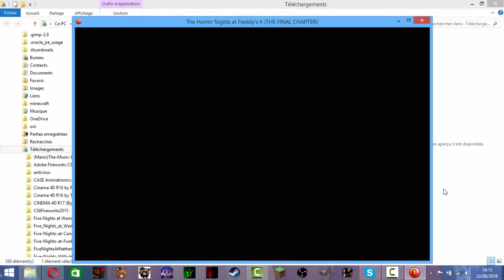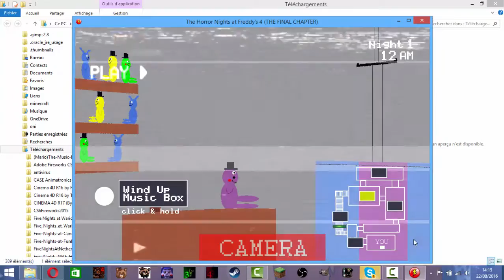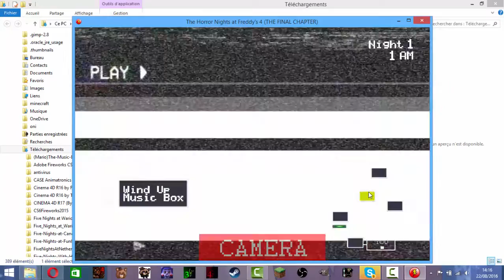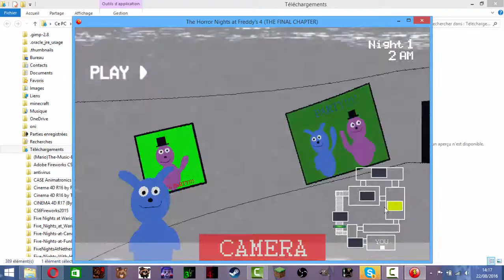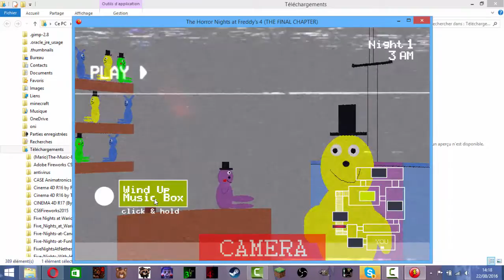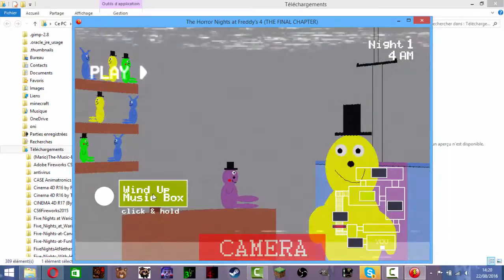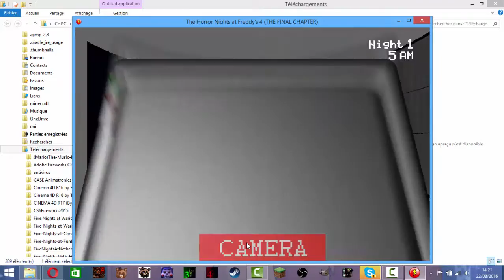The Horror Nights At Freddy's 4 Night 1